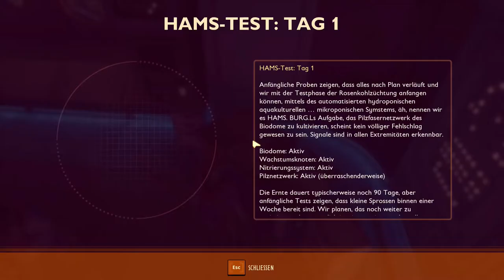#38 Grounded | Teich-Labor und Meerjungteen Mutation bekommen | Jay Gatsby Guide`s